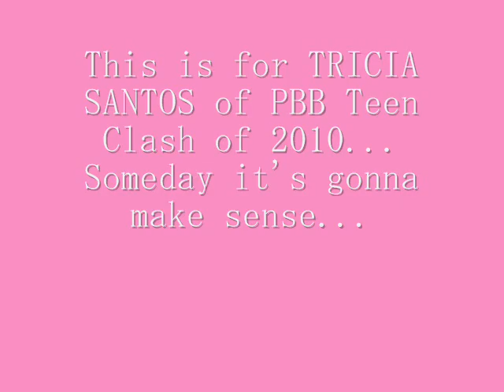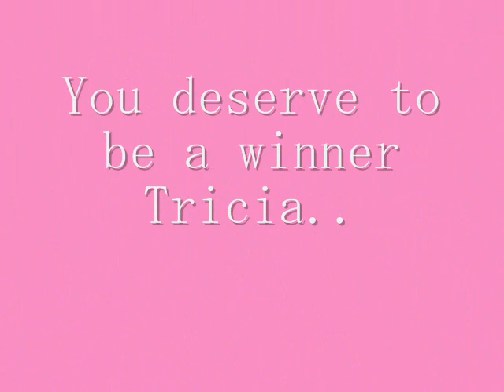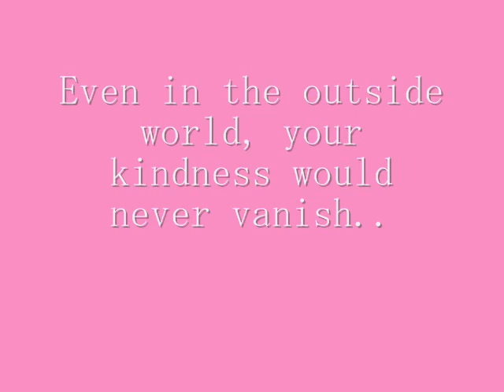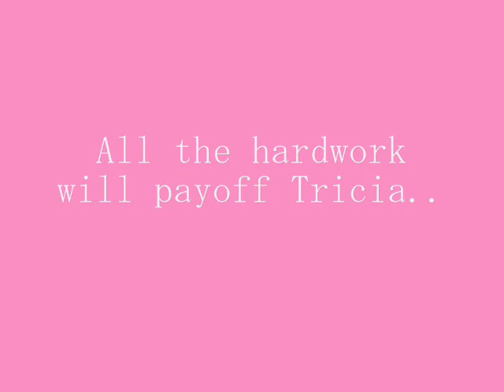Someday it's gonna make sense-TRICIA SANTOS movie tribute...